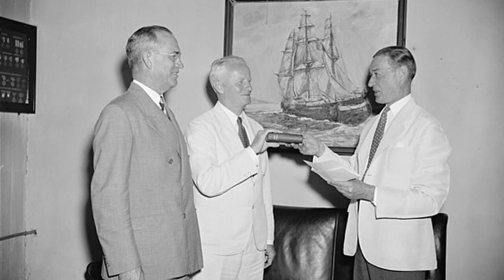The man who RULED the PACIFIC | Admiral Chester Nimitz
Admiral Chester William Nimitz (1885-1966) was a renowned fleet admiral in the United States Navy. His strategic command in the Pacific during World War II significantly shaped naval history.

He played a significant role in the Pacific Theater of World War II. As the Commander in Chief of the U.S. Pacific Fleet and Pacific Ocean Areas, he commanded all Allied air, land, and sea forces.

Under Chester Nimitz's leadership, the U.S. Pacific Fleet achieved several key victories. He proudly announced the decisive victory at the Battle of Midway and the Coral Sea, where enemy losses were 10 times greater than those of the United States at Pearl Harbor. The historic battles of the Solomon Islands (1942–43), the Gilbert Islands (1943), the Marshalls, Marianas, Palaus, and Philippines (1944), and Iwo Jima and Okinawa (1945) were fought under his direction.

Nimitz was also responsible for implementing the island-hopping strategy, which was a critical component of the Allied strategy in the Pacific. This approach involved bypassing heavily fortified Japanese-held islands and instead capturing nearby islands to serve as bases for airfields.

The Japanese capitulation was signed aboard his flagship, the USS “Missouri,” in Tokyo Bay on September 2nd, 1945.

Chapters:
0:00 - Intro
0:18 - Early Life
1:44 - Beginning of the War in the Pacific
4:54 - Battle of Midway
6:46 - Turning the Tide
8:52 - A Powerful Blow to the Japanese Leadership
9:27 - The American Offensive
10:58 - The Japanese Surrender
11:21 - Post-War Life